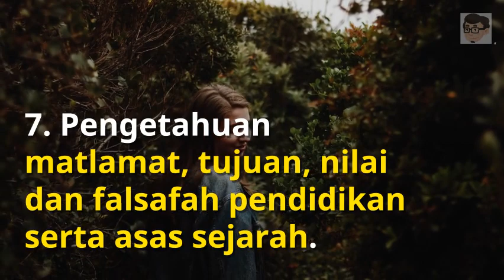Learning Nuggets: Teras Pengetahuan dan Kemahiran Guru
Pengetahuan Pedagogi Isi Kandungan?? Apa tu? Satu jenis pengetahuan yang penting bagi setiap orang guru, tapi, semua guru tahu ke benda ni? Jom semak!